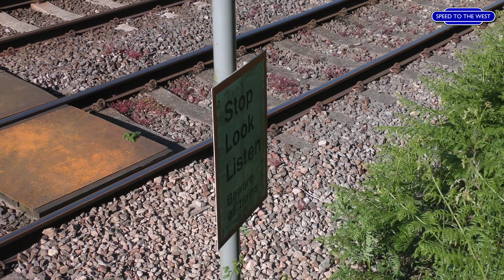60009 Attacks Sapperton Bank! The Cotswold Venturer - 16th June 2018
Following the completion of repairs at Ian Riley's workshop, A4 Pacific No.60009 'Union of South Africa' made her return to the main line. Having moved south earlier in the week, she was ready for her first trip back, 'The Cotswold Venturer', running from London Paddington to Worcester and back, out via Oxford and returning via Kemble. She is first seen at speed, running along the single line section of the Cotswold Main Line, between Wolvercote Junction and Charlbury, at Fawler, which is just east of Finstock Station. Moving onto the returning working now, the A4 is seen tackling the final section of the stiff climb to Sapperton Tunnel in fine style! Just a pity the sun was so head-on.

Filmed on a Panasonic VXF990 with a Pro Sound L92AA microphone.

Thank you and I hope you enjoy the video.